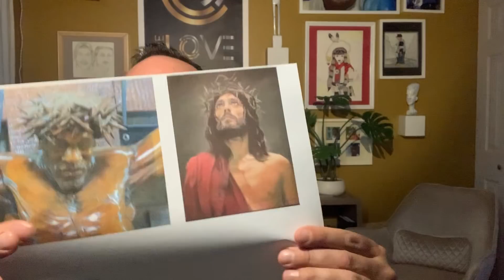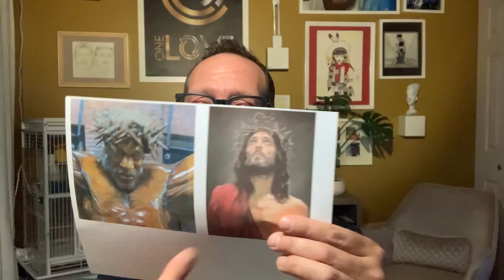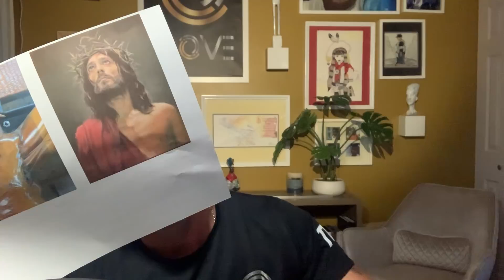White Evanglicals, Your Double Portion has been Shipped!